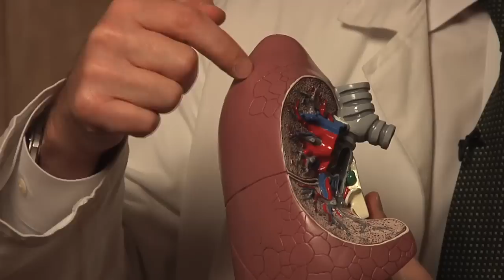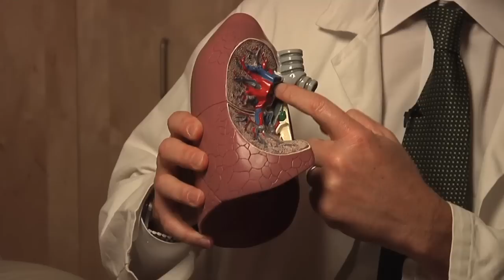Lung Cancer Overview and Staging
Mark Block, MD, Chief of Thoracic Surgery, Memorial Cancer Institute, provides an overview of lung cancer and staging of lung cancer to help patients better understand their prognosis.